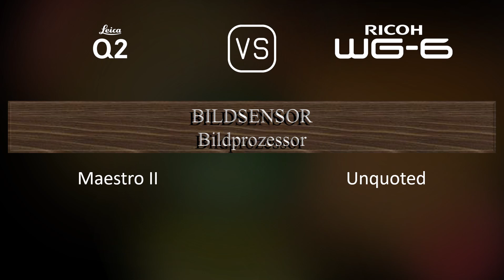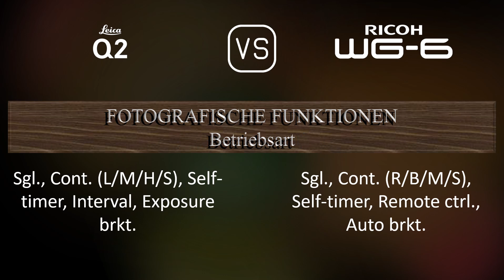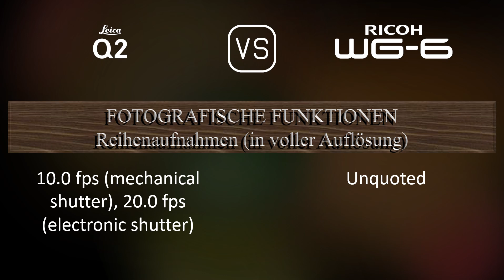Leica Q2 vs. Ricoh WG-6: Ein Vergleich der technischen Daten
Dieses Video gibt einen Überblick über die Leica Q2 und die Ricoh WG-6 in einem parallelen Technikdatenvergleich (comparison of specifications). Vielen Dank fürs Zuschauen.

00:25 EINFÜHRUNG
00:33 KAMERAGEHÄUSE
00:40 BILDSENSOR
01:01 BILD
01:16 OPTIK & FOKUS
01:55 BILDSCHIRM
02:13 SUCHER
02:27 FOTOGRAFISCHE FUNKTIONEN
03:20 VIDEOGRAFISCHE FUNKTIONEN
03:35 SPEICHERUNG
03:38 KONNEKTIVITÄT
04:03 ALLGEMEINE ANGABEN
04:21 SONSTIGE FUNKTIONEN